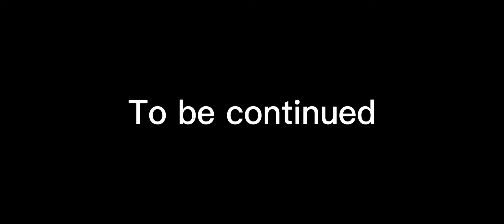Ichigo vs Kenpachi English Dub Part 1 (Gacha Club)